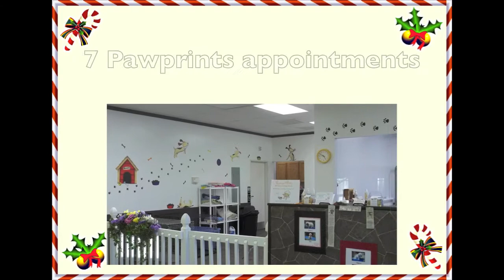12 Days of Local Shopping Spree With Paradiso Partners!